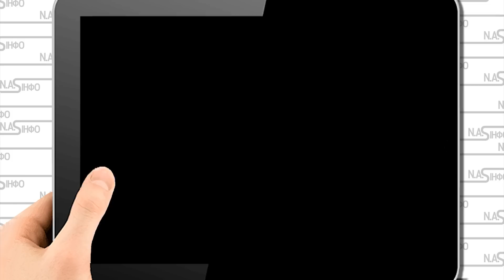Аварія! Пригожин в машині - путін верещав. Убл@док. Приберіть вже його. Почалось - просто в Бахмуті